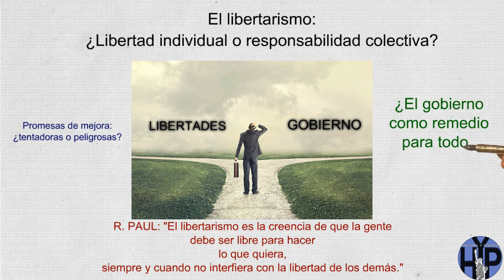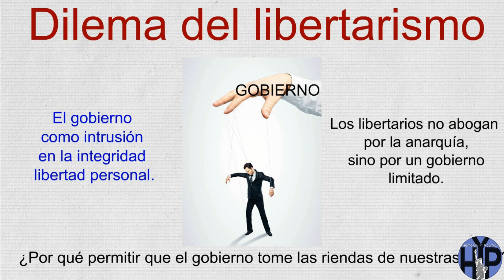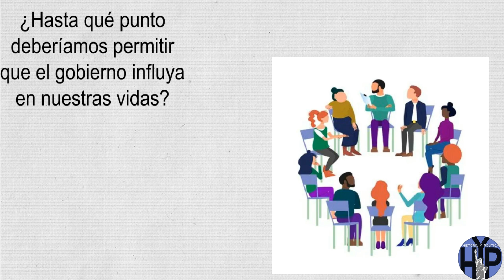EL LIBERTARISMO EN 2 MINUTOS | EXPLICANDO SUS PRINCIPIOS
Descubre el libertarismo, una filosofía política que defiende la libertad individual, el gobierno limitado y el mercado libre. Los libertarios abogan por la autonomía personal y la mínima intervención estatal, promoviendo derechos individuales y la soberanía del individuo sobre su propia vida. Explora las ideas de figuras prominentes como Ron Paul, Ayn Rand y Ludwig von Mises, y sumérgete en debates sobre temas como derechos naturales, propiedad privada y responsabilidad individual. ¡Explora el mundo del libertarismo y sus implicaciones en la sociedad contemporánea hoy!
¿Quieres disfrutar de ciertas ventajas del canal? o mejor aún, ¿Quieres ayudar a que el canal crezca y seguir teniendo acceso a nuevo contenido? ¡Hazte miembro!: